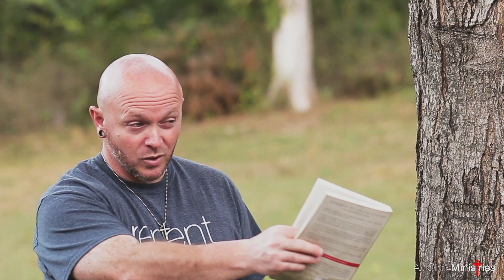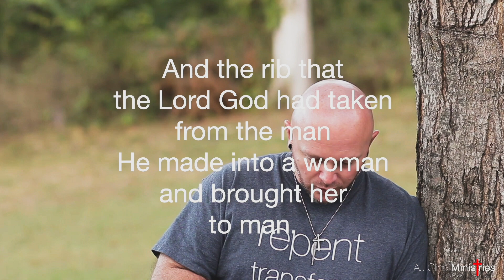Marriage: Seek Your Rib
Aaron Cline is a Christian, husband, father, and founder of AJ Cline Ministries. Being a photographer, short filmmaker, and writer, this ministry uses these talents all for the glory of God. He shares his testimony, relates the Bible to daily life, from a camera lens instead of a pulpit.
     Aaron grew up in middle and East Tennessee, often hanging out on the rougher sides of town. Never witnessing positive role models or relationships, he found himself traveling the dark road to addictions, depressions, and suicidal thoughts.
Now, living his life for Christ, the road traveled is much different, much brighter. Simply put, wretched sinner. SAVED!

REPENT, TRANSFORM, PRAISE & WORSHIP
GOD BLESS!